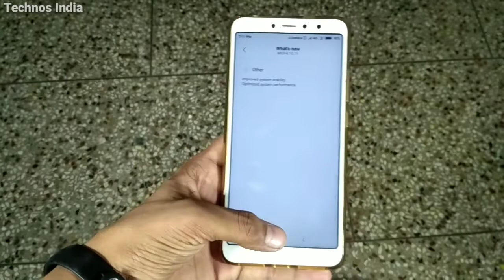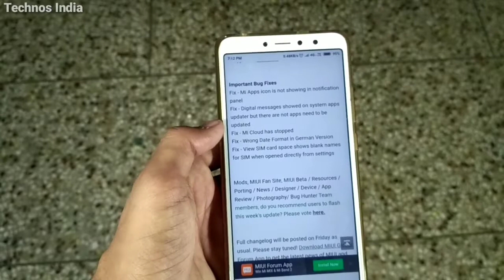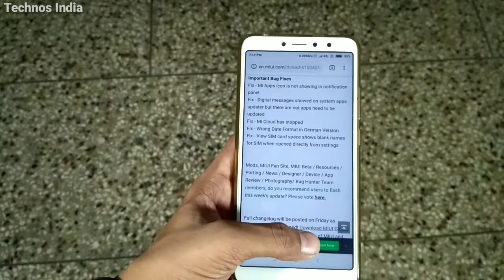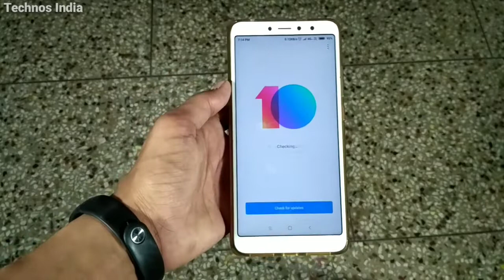Miui 10 Global Beta ROM 8.10.11 | What's New | Portrait Mode 🔥🔥| Bug & Fix | In Hindi